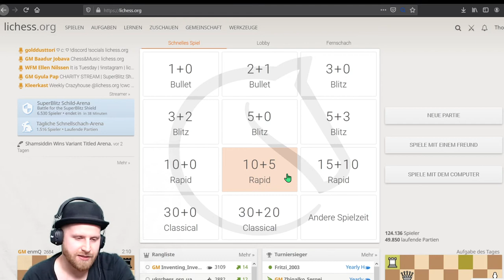Schach auf Lichess|| Die Lichesselozahl steht fest und wir messen uns 💪grober Patzer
Weiter geht es mit Schach😃.Endlich steht die Elozahl von Lichess und wir können uns im Schach hocharbeiten.